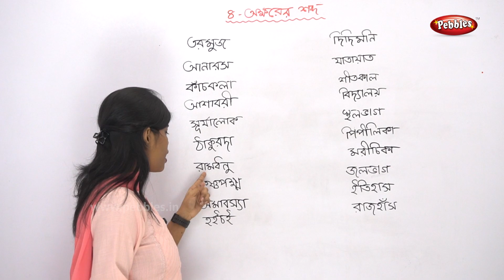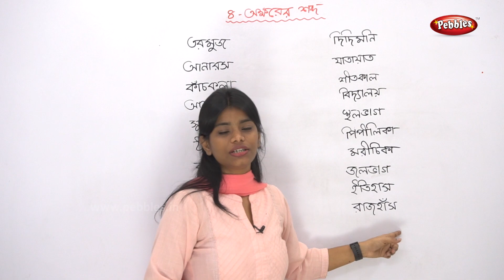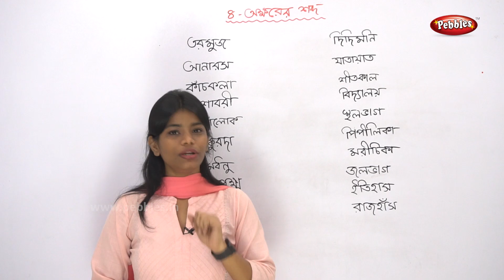Learn Bengali | Four Letter words | Learn Bengali Phonics| Bengali Preschool